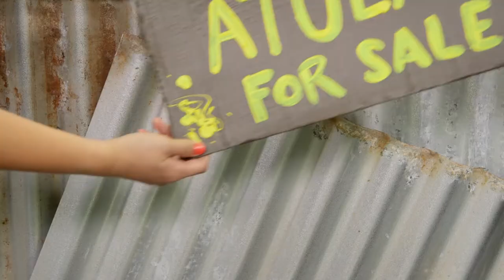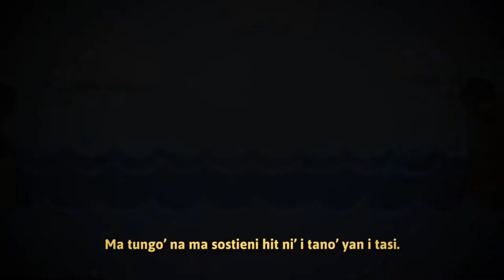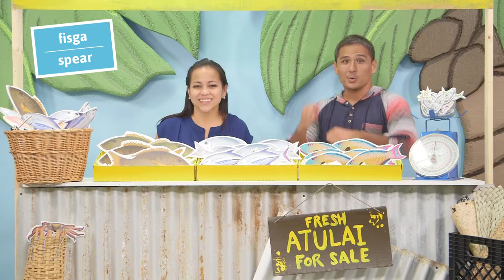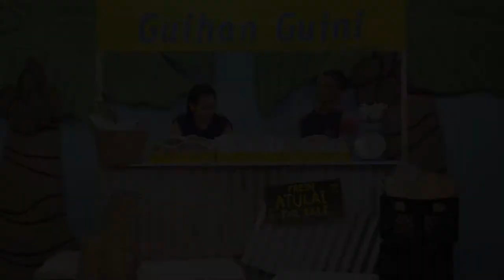GUIHAN GUINI! - Nihi! Fishing Episode S1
Krystal is back from her fishing trip!
Join her and Will at the GUIHAN GUINI fish stand!
This episode features a fun "Fish Chant" gi fino' Chamoru, the "Some People Catch I'e With Talåya" song, ancient fishing techniques, short film "Peskadot Yu" and soooo much more! Jump in!

Nihi! is a Chamoru (Chamorro) culture-based educational children's program produced in Guam by Guam 501(c)(3) charity, DUK DUK GOOSE, INC.